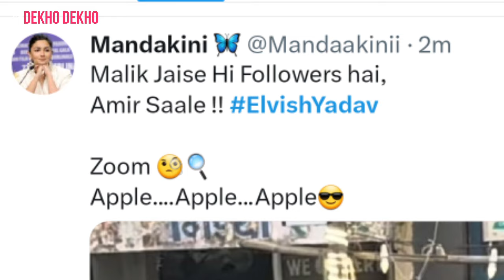elvish yadav fans reacts to haters, elvish yadav nagpur meetup, Elvish fans have apple Iphone